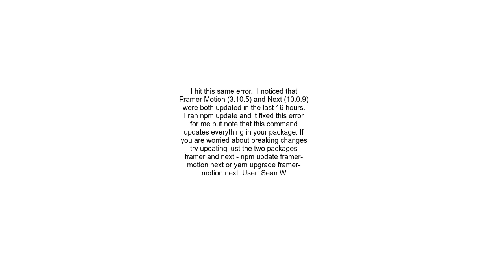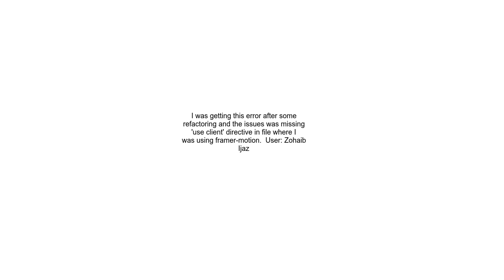Framer motion import breaks page Next Js